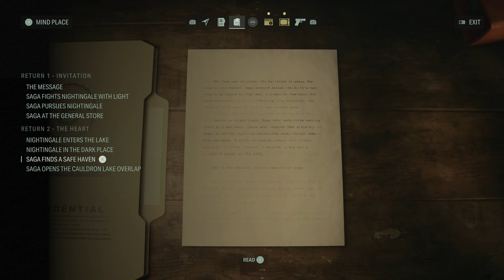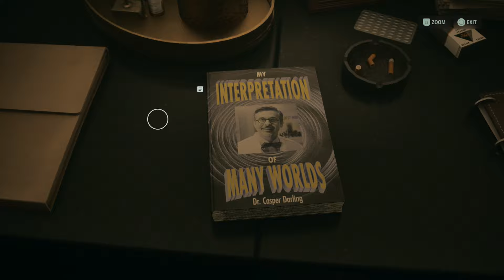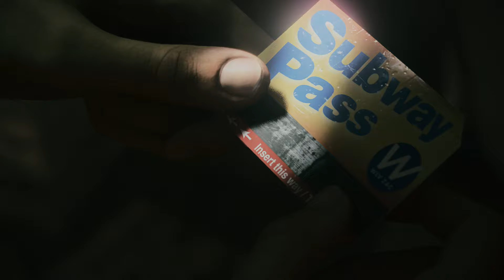ALAN WAKE II Gameplay Walkthrough EP.3- Casey (4K 60 FPS) FULL GAME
Alan Wake II is a 2023 survival horror game developed by Remedy Entertainment and published by Epic Games Publishing. A sequel to Alan Wake, the story follows best-selling horror novelist Alan Wake, who has been trapped in an alternative dimension for 13 years, as he attempts to escape by writing a horror story involving an FBI agent named Saga Anderson. The game was released for PlayStation 5, Windows, and Xbox Series X/S on October 27, 2023. Compared to the first Alan Wake game, which was an action adventure game with horror themes, Alan Wake II is a survival horror game played from a third-person perspective. Players play as Alan Wake or Saga Anderson in two separate single-player stories, which can be played in any order the player chooses; although the opening sequence and ending sequence of the game can only be played as Saga and as Alan, respectively.

The story begins, FBI profiler Saga Anderson and her partner Alex Casey are dispatched to the town of Bright Falls to investigate a string of ritualistic serial murders. They investigate the fourth and latest victim, former FBI agent Robert Nightingale who had disappeared 13 years prior and was murdered by a group calling themselves "The Cult of the Tree". In addition to Nightingale's corpse, Saga finds a mysterious manuscript page that seems to predict the future. As they explore the town, they meet Sherriff Tim Breaker, who promises to assist them in the investigation. However, Saga notices that several people in Bright Falls act as if they have known her for a long time, despite this being her first visit to the town.